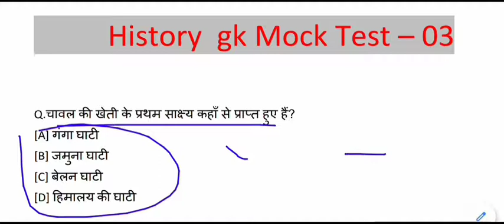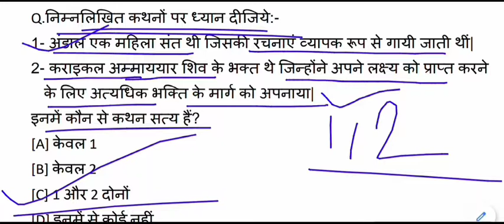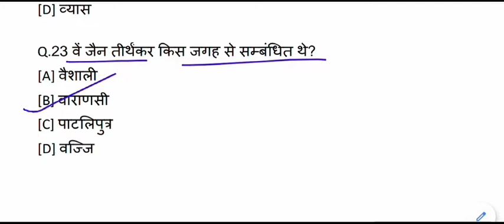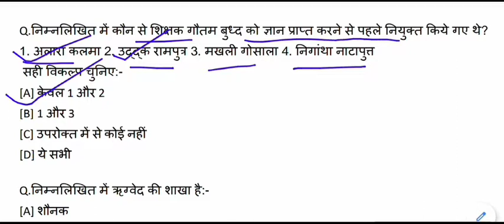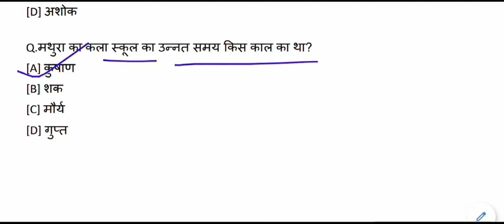TOP History Questions - Answers for All Competitive Exams || Gk ,Gs Mock Test - 03